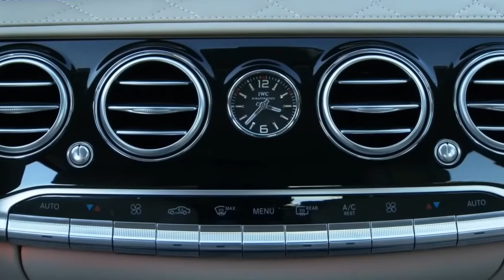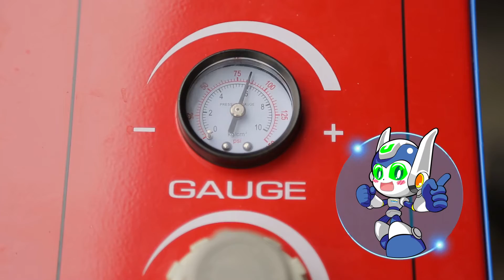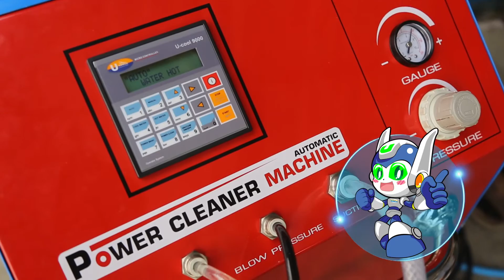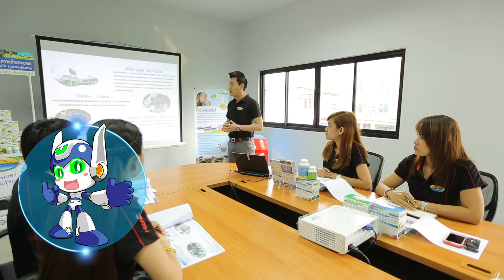UCOOL นำเสนอการล้างแอร์รถยนต์ Thai